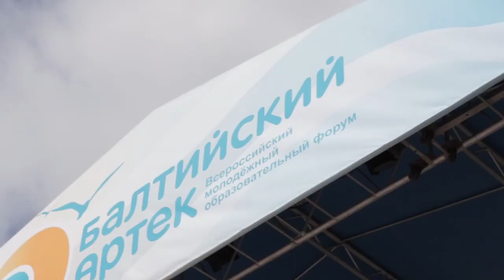Заезд участников смены Молодые Учителя